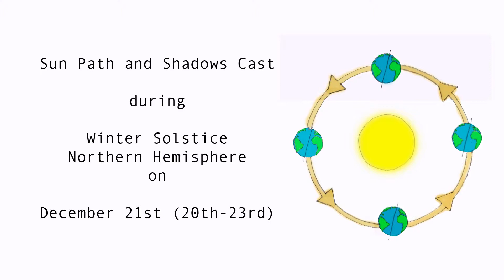Winter Solstice Sun Path and Shadows Animation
This short video indicates the relative length of shadows cast during the Winter Solstice in the Northern Hemisphere at 51.5074°N, 0.1278°W.

This video is best stepped through.